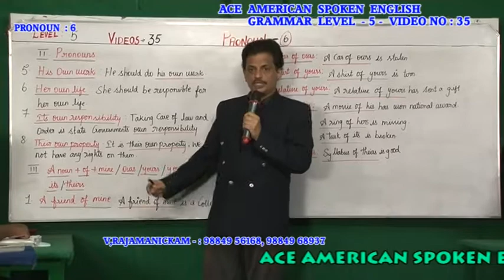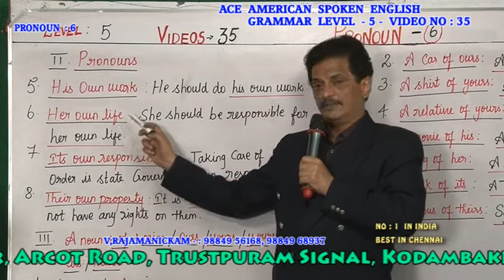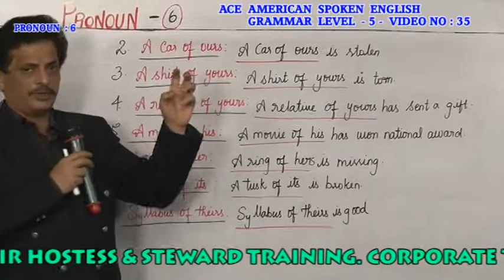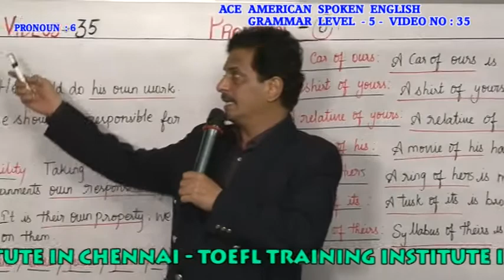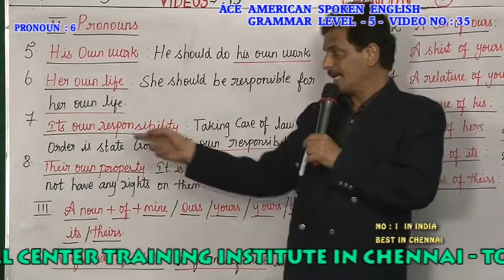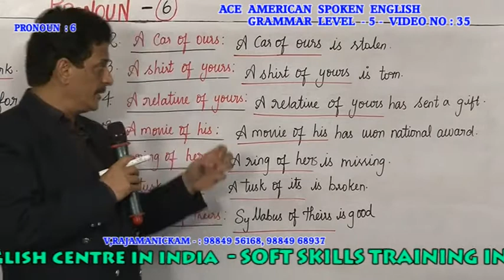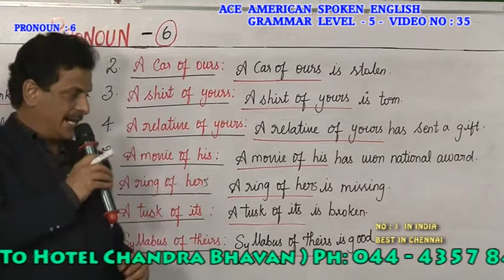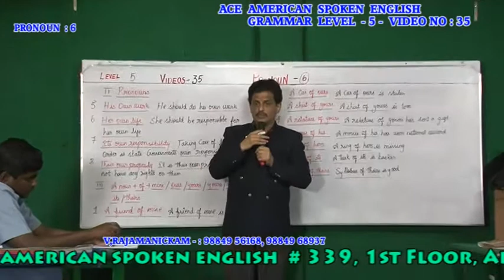ENGLISH GRAMMAR TRAINING IN CHENNAI - ENGLISH GRAMMAR LEVEL-5 35 PH:9840749872